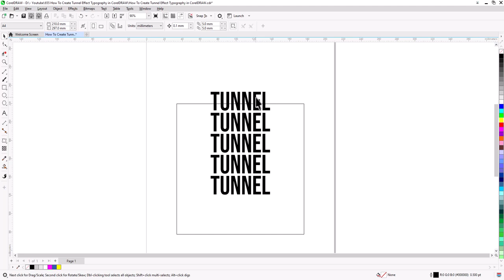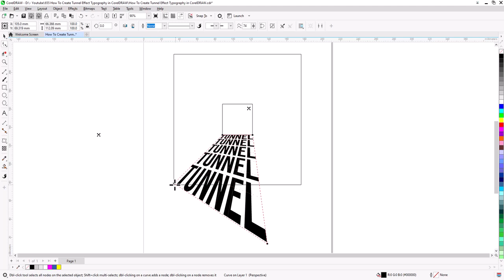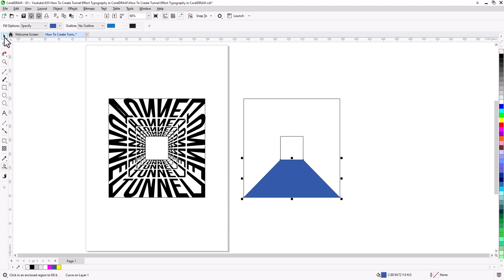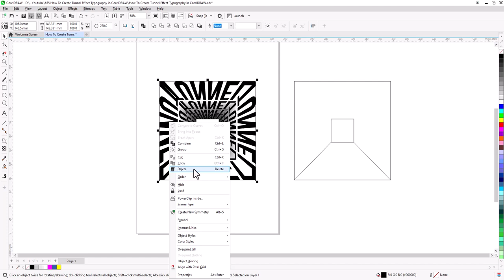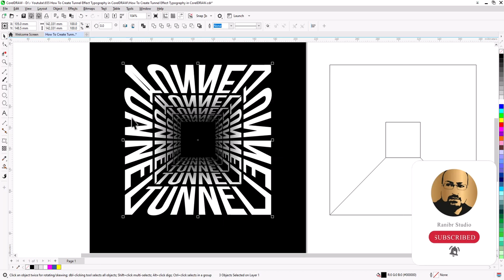3D Tunnel Text Effect in CorelDRAW: A Step-by-Step Guide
3D Tunnel Text Effect in CorelDRAW: A Step-by-Step Guide

Want to add a dynamic touch to your text designs? This tutorial will guide you through the process of creating a 3D tunnel text effect in CorelDRAW.

Learn how to:
- Use the Perspective Tool to warp text
- Combine multiple techniques to achieve a stunning visual impact

Whether you're a beginner or an experienced designer, this tutorial will help you elevate your text designs to the next level.